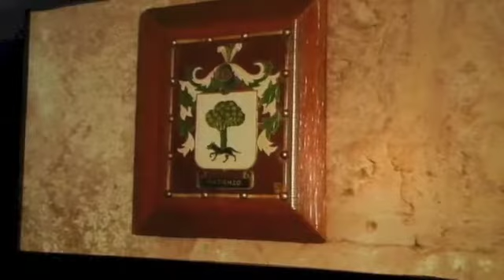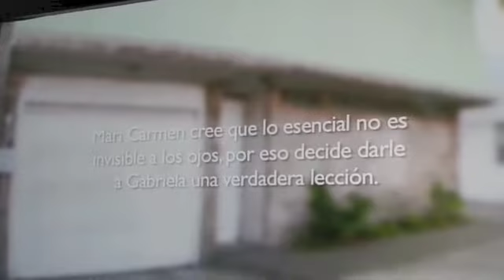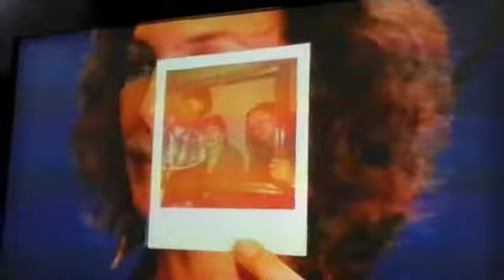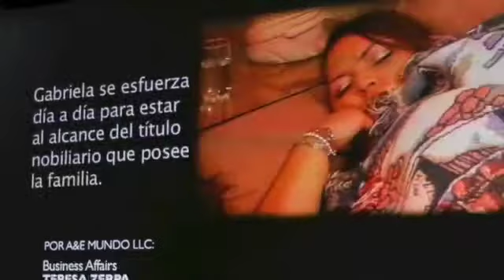eltiojorge VIVIENDO CON EL ENEMIGO